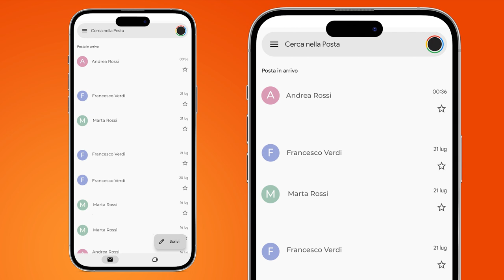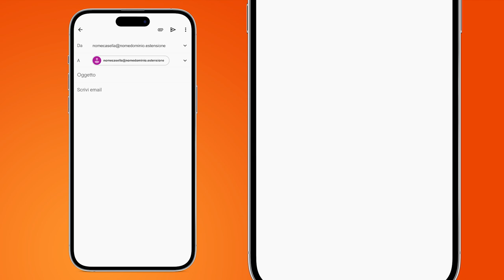Aggiungere un account POP3 su Android tramite l'app Gmail